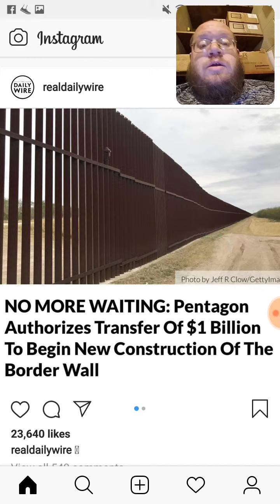1 Billion For Border Wall - Dtmp Drama Alert